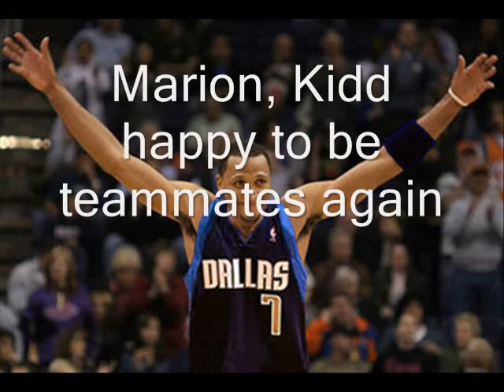NBAEESTI DAILY - 22 september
NBAEESTI DAILY

NEWS

RUMORS